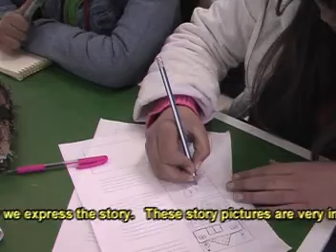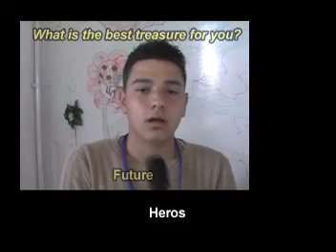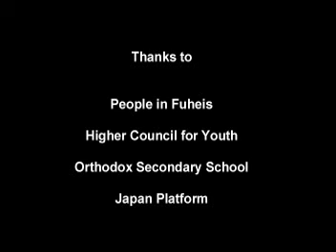Video Workshop in Jrodan 2008, Fuheis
KnK Video Workshop was held in Fuheis, Jordan in 2008 for Jordanian and Iraqi youths. They share thier experiences and found how Iraqi refugees had suffered.
The story was supposed to be based on an Iraqi boy's experience. But youths found that it was difficult to show everything due to his security reason. They struggled whether they should show reality or protect him.